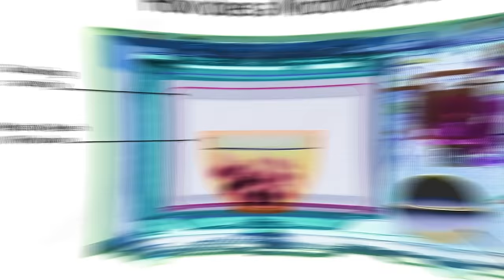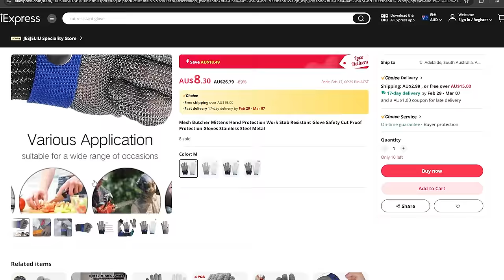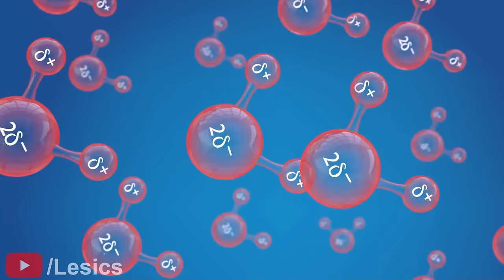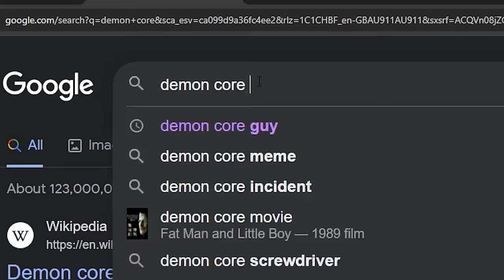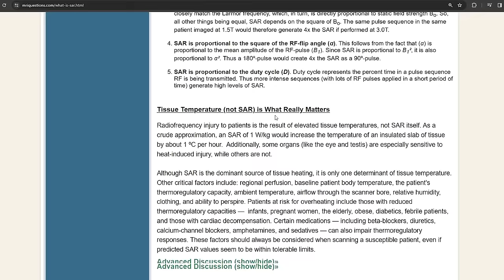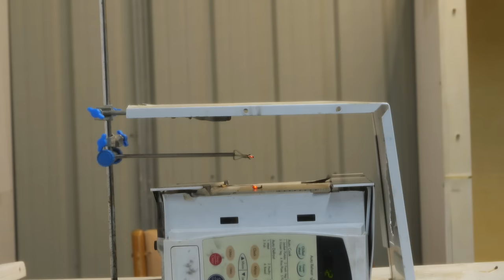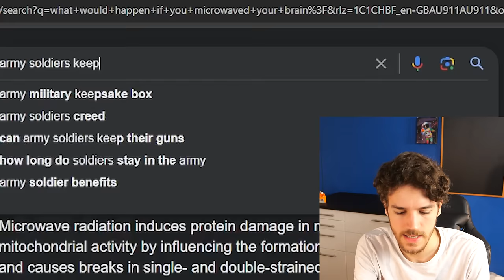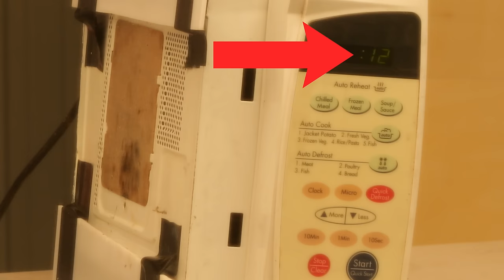I Tested the Limits of a Microwave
I'm still surprised how the experiments went at the end